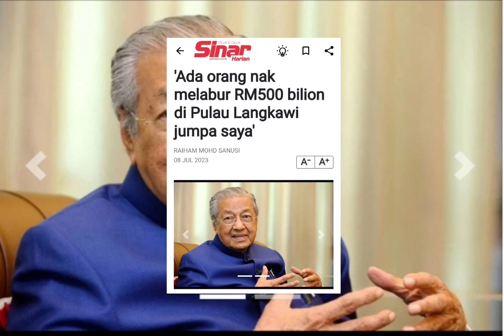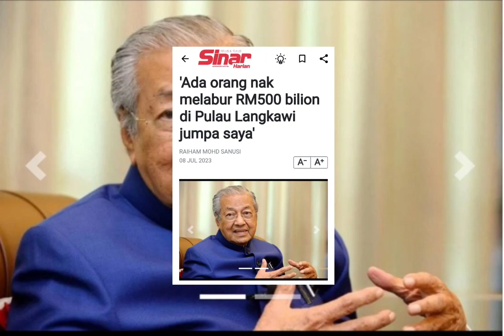Tun M dakwa semua kerajaan LEMAH‼️semua lemah kecuali zaman pemerintahan saya‼️tunmahathir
Bekas Perdana Menteri, Tun Dr Mahathir Mohamad mendakwa segelintir barisan menteri Kerajaan Perpaduan ketika ini hanya mengejar gaji tinggi tetapi gagal melaksanakan tugas.

Dr Mahathir mendakwa, disebabkan hanya mengejar gaji besar, kerajaan yang ada sekarang tidak mampu menyelesaikan masalah rakyat.